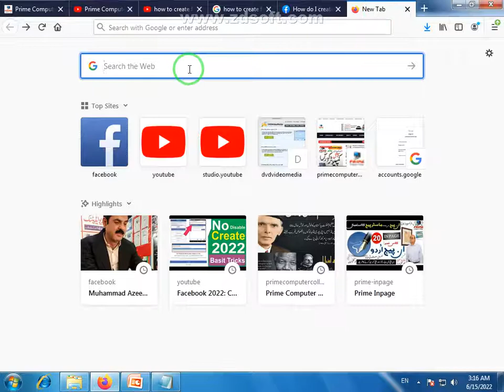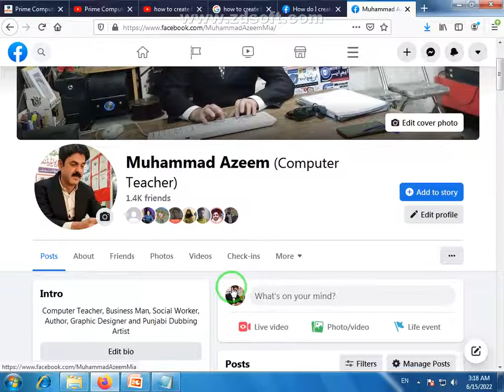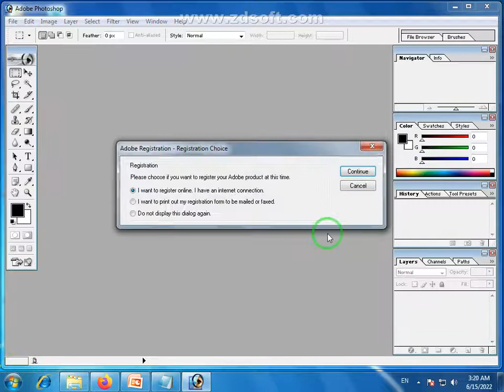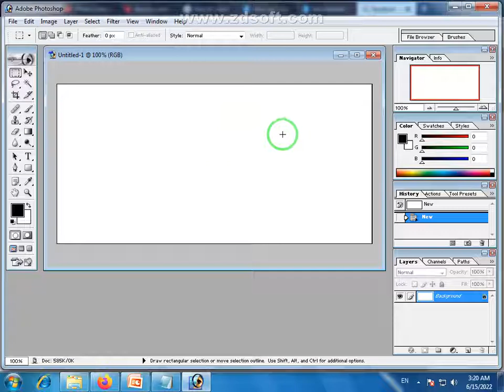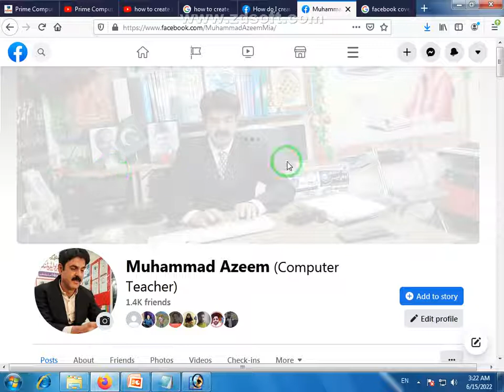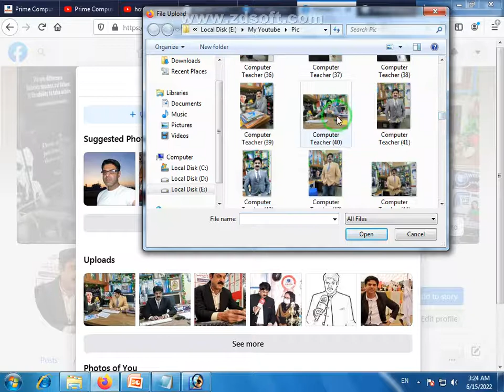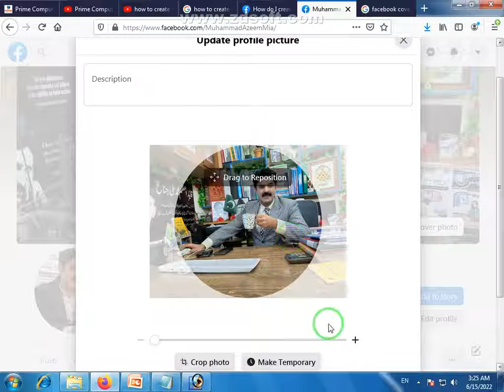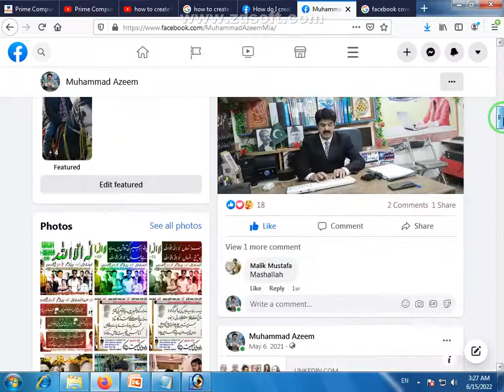Facebook Cover Photo & FB Profile Picture Urdu ☑️ Class4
how to change cover photo on facebook profile | change facebook profile cover photo. Facebook vip cover photos || Facebook vip profile photos || fb pic || fb cover pic | fb profiles pic.

Your profile picture is the picture that coworkers see next to your name everywhere on Workplace. This is how people recognize you. Your cover photo is the large image at the top of your profile. This lets you feature a unique image that represents who you are or what you care about.

What is the difference between Facebook profile picture and cover photo?
How do I combine my profile picture and cover photo?
Who can see my Facebook profile picture and cover photo?
What is a profile cover image?
How do I move my profile picture so it's not on my cover photo?
What is the difference between display picture and profile picture?
Can you change cover photo on Facebook without everyone knowing?
What should I put as my cover photo on Facebook?

Facebook course,
Facebook Tutorial,
Facebook Training,
Learn Facebook,
Facebook free course,
Facebook Tutorial in Urdu,
Facebook Training in Urdu,
Facebook Tutorial in Hindi,
Facebook full course in Urdu,
Facebook course for free,
Free Facebook course in Urdu,

Microsoft Excel Short Course all 25 Classes you will learn:

👉 1) Facebook Information & History
👉 2) Facebook Basic Overview
👉 3) Facebook Create Account
👉 4) Facebook Cover Photo & Profile Picture
👉 5) Facebook Account Overview
👉 6) Facebook Create Post & Shear
👉 7) Facebook Edit Profile
👉 8) Facebook Account Setting
👉 9) Facebook Create Page
👉 10) Facebook Page Cover Photo & Profile Picture
👉 11) Facebook Page Overview
👉 12) Facebook Page Create Post & Shear
👉 13) Facebook Page Boost Post
👉 14) Manage Facebook Page
👉 15) Facebook Page Setting
👉 16) Create Facebook Ad
👉 17) Create Facebook Group
👉 18) Facebook Group Cover Photo
👉 19) Facebook Group Overview
👉 20) Facebook Group Admin Post
👉 21) Manage Facebook Group
👉 22) Facebook Group Setting
👉 23) Create Facebook Story
👉 24) Create Facebook Event
👉 25) Facebook Marketplace Listing

👉 Our aim behind making this channel to make you expert in Microsoft Office, Inpage Urdu, Photoshop and Other Computer Courses. You can easily learn MS Word, Facebook, MS PowerPoint, Tally, and Internet Computer Tutorial in Urdu & Hindi language.

🖥️ Features and Details of Learn More Free & Paid Courses:
📋 Course Test ✅
🗞️ Course Completion Certificate ✅
📁 Practice files ✅
⏰ Instant Access ✅